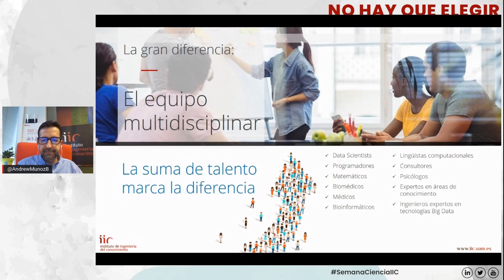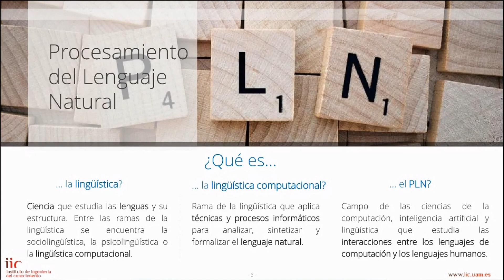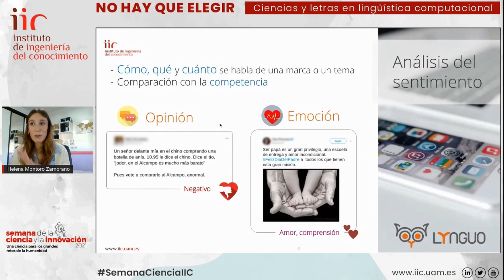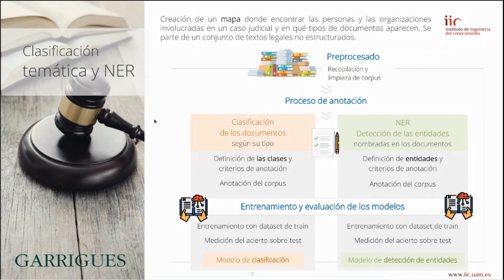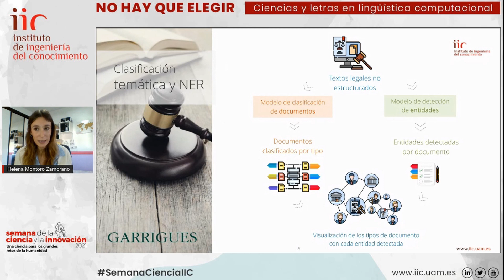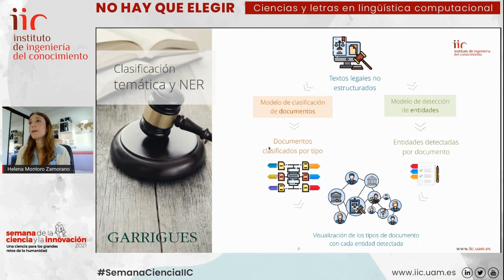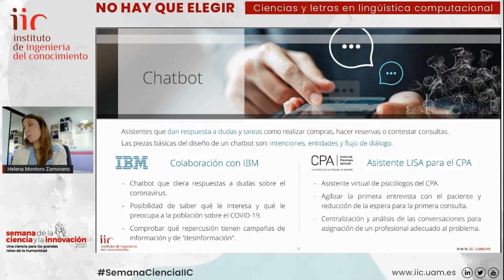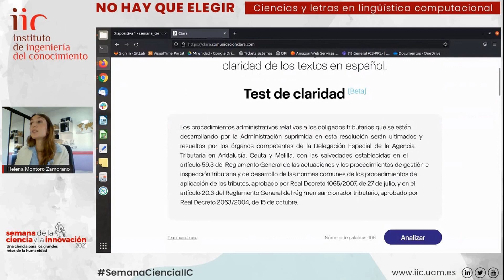La lingüística computacional en la Semana de la Ciencia 2021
Helena Montoro, Lingüista Computacional en el Instituto de Ingeniería del Conocimiento hizo un repaso al mundo del Procesamiento de Lenguaje Natural (PLN), y las funciones que dentro de este mundo realiza una persona que se dedica a la lingüística computacional. En la actividad perteneciente a la semana de la ciencia 2021, hubo ejemplos de aplicaciones reales de una de la técnicas de Inteligencia Artificial como es el PLN.